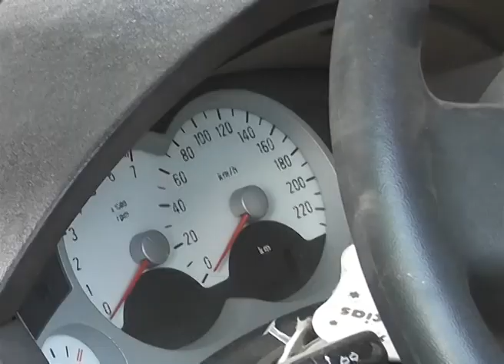FIN DE SEMANA TRAGICO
La Comisario Mirtha Clemantovich brinda un Informe Policial sobre Vuelco de un Vehiculo y una Persona Fallecida tras una discusion entre vecinos